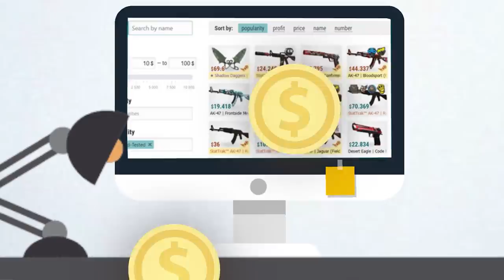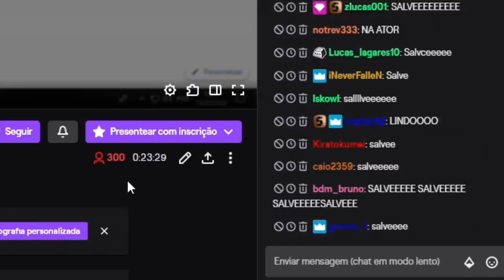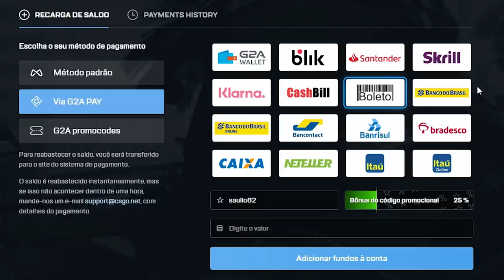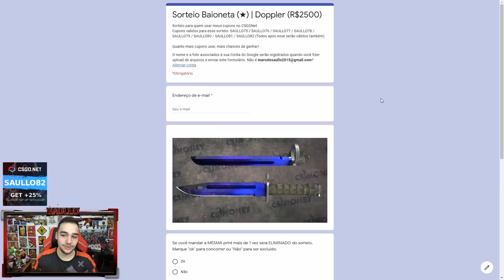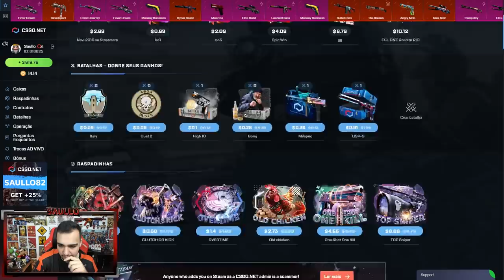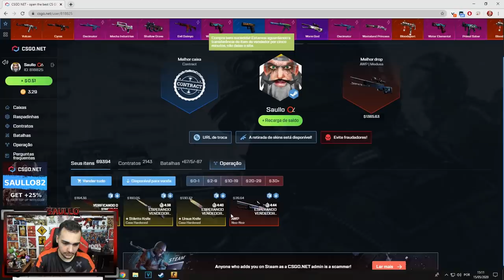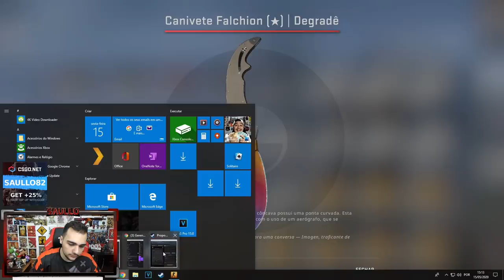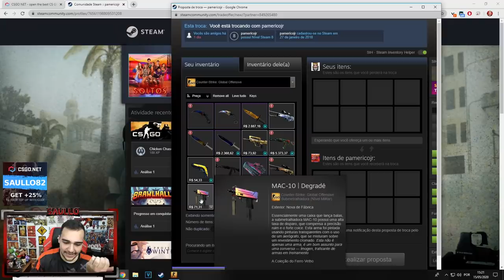Um INSCRITO me deu uma CAIXA e ganhei essa SKIN RARA no CSGO!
Abri uma caixas do Inscrito e deu MUITO bom!